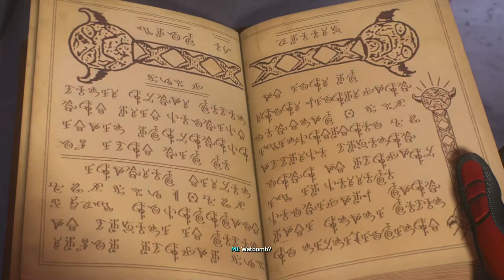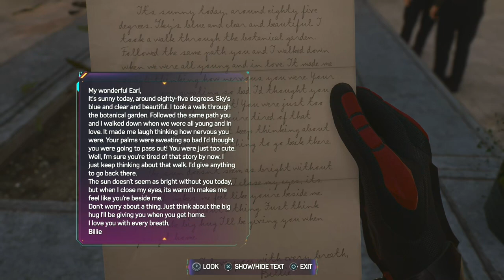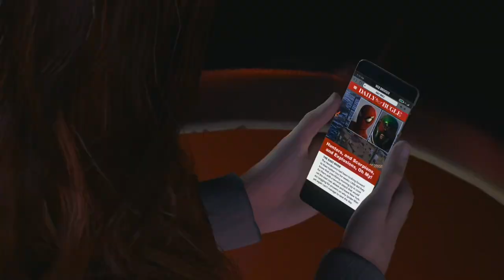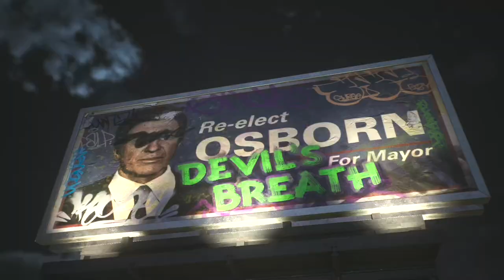Marvel's Spider-Man 2 - Part 03: Gonna be one heck of an Amazing & Spectacular playthrough.